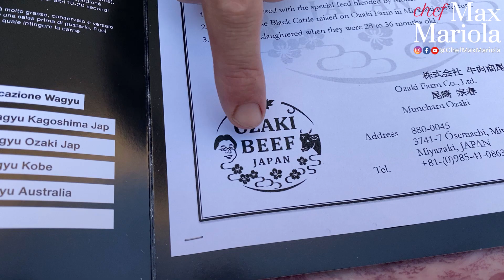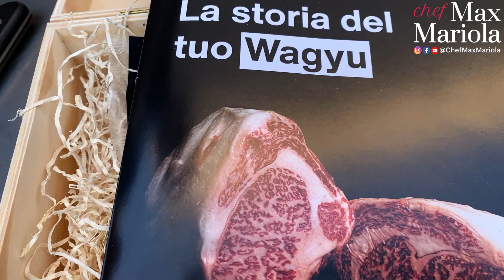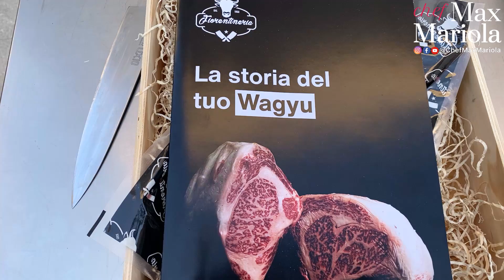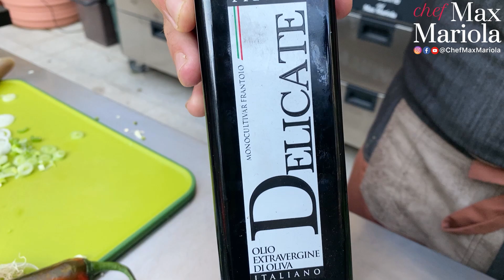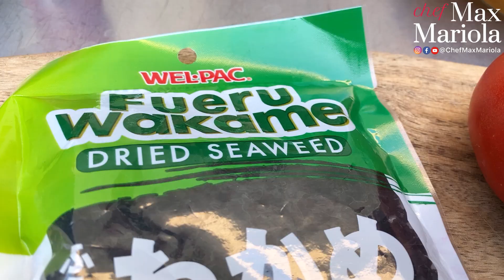TAGLIATA DI WAGYU ALLA GRIGLIA (Carne di Kobe GIAPPONESE alla griglia) - Max Mariola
Scopri i miei segreti e impara a cucinare proprio come me! Prenota ora il tuo posto a questo link:
Qual è la carne PIÙ COSTOSA al mondo? È davvero anche la carne PIÙ BUONA al mondo? 😋
Questa volta L'HO FATTA GROSSA, vieni a SCOPRIRLO!

Oggi ho preparato una BISTECCA di WAGYU A5 GIAPPONESE alla griglia con un mix di contorni niente male! Sapori e colori si fondono nella mia nuova e succulenta ricetta by Chef Max Mariola.

Il Wagyu A5 giapponese Ozaki beef è una carne costosissima, è vero, ma è di una bontà spaziale, quasi da arresto! Vi racconto come cucinare il Wagyu perché, cari amici, almeno una volta nella vita dovete provarlo, ne vale davvero la pena!
Volete fare una bellissima figura a cena tra amici o parenti? Non c'è niente di meglio che deliziarli con la carne di manzo di Kobe, la carne più pregiata al mondo (costa 400/450€ al KILO) ma anche tra le più... buonissime! 😋

🔥 PREPARAZIONE:
00:00 Introduzione alla ricetta della tagliata di Wagyu con mix di 5 contorni
00:42 Ingredienti
01:11 Conosciamo la carne di Kobe Wagyu A5 Ozaki by @fiorentineria
03:23 Preparate il primo contorno: salsa di soia con aceto di riso, peperoncino, aglio e cipollotto
05:50 Secondo contorno: simil peperonata con cipollotto, peperone rosso, olio, sale e aceto di riso
10:01 Terzo contorno: insalatina di cetrioli, pomodori, lime, sale e avocado
13:21 Quarto contorno: zucchine grattugiate con olio, lime e sale
14:45 Quinto contorno: melanzana grigliata a cubetti con alghe wakame e olio
15:36 Grigliate la carne di Wagyu per pochi minuti
17:57 Conosciamo la birra di oggi: Bianca Lancia di BirraFlea
19:11 Tagliate la costata di Wagyu grigliata e impiattate
20:36 Godete della tagliata di Wagyu, una carne da sballo! 😋

🔥 INGREDIENTI PER 3-4 Persone:
Bistecca di Wagyu A5 - 650gr
Aceto di riso
Salsa di soia
Peperoncino
Aglio
Cipollotto
Avocado
Lime
Cetriolo
Pomodori
Melanzana
Alghe wakame
Peperone
Cipolla
Zucchine

IL MIO GREMBIULE ALLEGRO è di Usa il codice promozionale “CHEFMAX10” che da lo sconto di 10% per acquisti su questo sito.
Facebook e Instagram: @latutaofficial

COLTELLO con manico in osso Coltelleria Fontani (Toscana, Italia)

PADELLA WOK che usa Max
PADELLA WOK economica
GRATTUGIA professionale stretta
GRATTUGIA Microplane professionale larga
GRATTUGIA Microplane economica (multiuso 4 grattugie in una)
PALETTA IN SILICONE con manico in legno
PALETTA IN LEGNO D’ULIVO
PINZA DA CUCINA
SCHIACCIAPATATE comodo prezzo medio
PENTOLA IN GHISA per lunghe cotture (arrosti, stufati e zuppe)
TERRINA DA FORNO ovale in ceramica
COLTELLO CHEF 20 cm (trinciante) economico
COLTELLO CHEF 20 cm (trinciante) professionale
COLTELLO SANTOKU (multiuso) economico

PASTA Di Campofilone
OLIO Toscano
TONNO sott’olio Coalma

📚 Adori i libri di ricette? Ecco i libri di Max!
📕 I panini li fa Max
📘 Chef in tasca